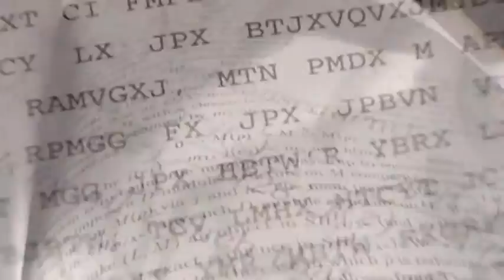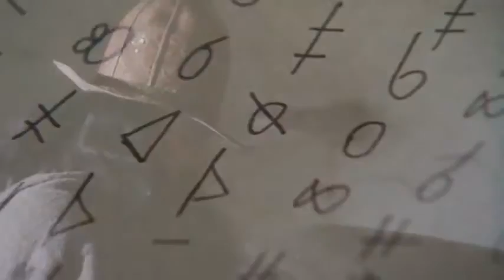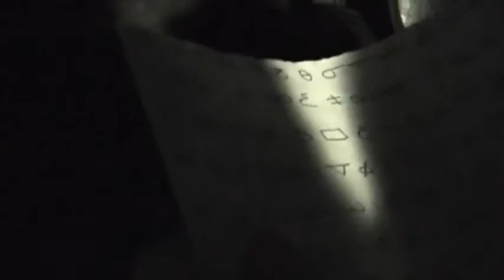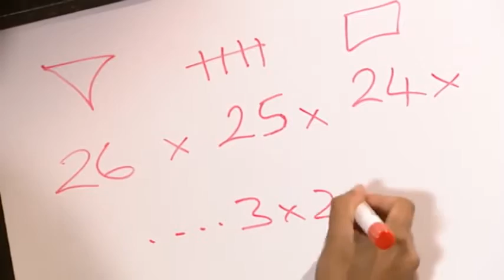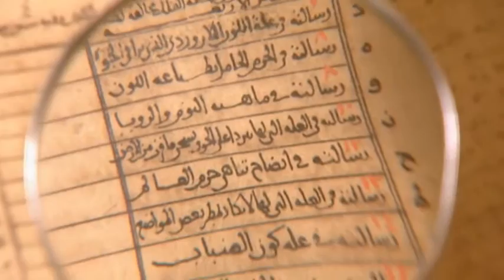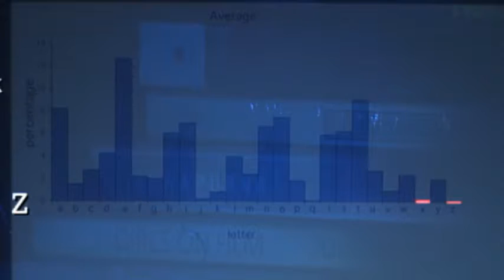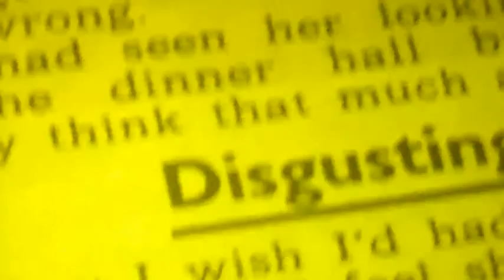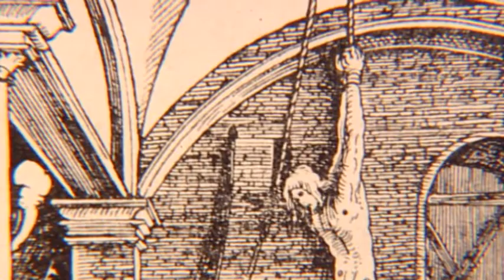Mystery of the Babington Plot : Documentary on the Assassination of Queen Elizabeth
This is a Wonderful documentary that's very interesting and fun to watch and part of a series of exciting and informative documentaries. This Youtube channel is for learning and educational purposes.  Learning and Education are fundamental and important in today's society and becoming increasingly more accessible and convenient online.  The availability of important information which is also entertaining helps everyone grow mentally and emotionally as people both individually and as a whole. Documentaries are the resource of choice of the information and internet generations of students around the world.  The documentary here along with the other documentaries on this channel relate to important times and people in history, historic places, archaeology, society, world culture, science, conspiracy theories, and education.